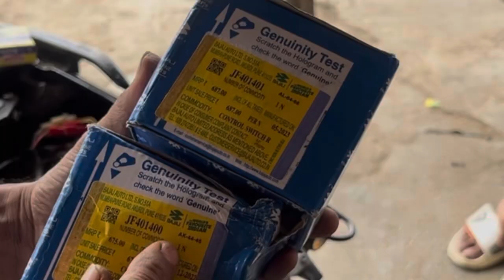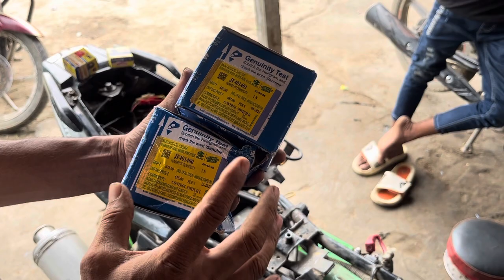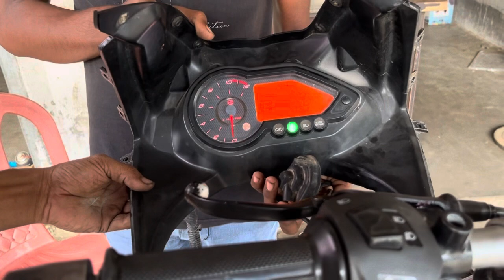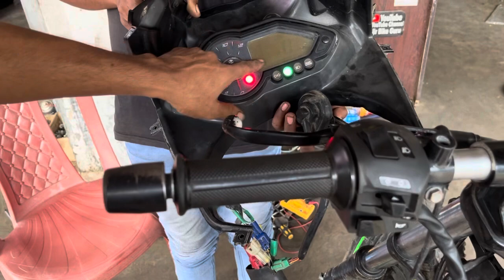Bajaj pulsar 220 bike selfe headlight a sab kam nahin kar raha hai vcu kharab ke karan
https ://amzn.to/3TIZQfj

my full address/west Bengal/malda/kaliachak/baliadanga/Ansari pada